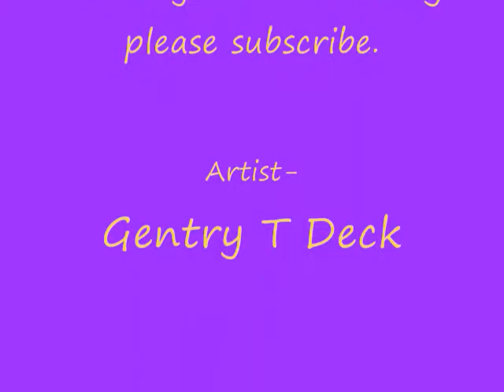Learn to Paint POP Art, a Mastepiece using only Poster Paint.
includes Watch Tower Audio. Painting by Thomas Deck.
Check ebay for Thomas Deck